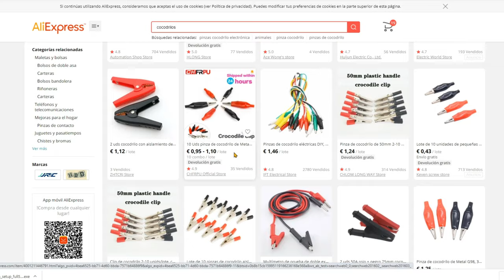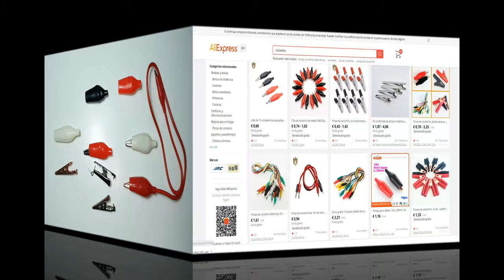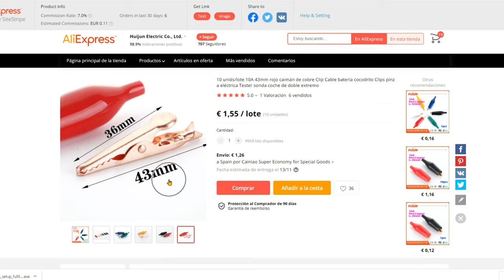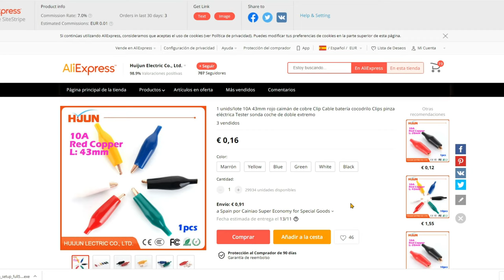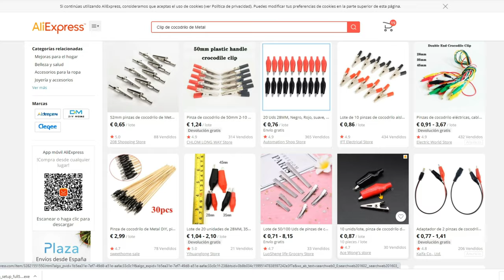🔴 Qué Cocodrilo Caimán Mordaza comprar en ALIEXPRESS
🔴 Cocodrilos que duran en Aliexpress, y otros no? 😱

➡️ Cocodrilo pinza de cobre 27,78 mm 👇:

➡️ Cocodrilo de cobre 28mm 👇:

➡️ Cocodrilo de cobre 43mm: 👇:

➡️ Cocodrilo de cobre 50mm👇: